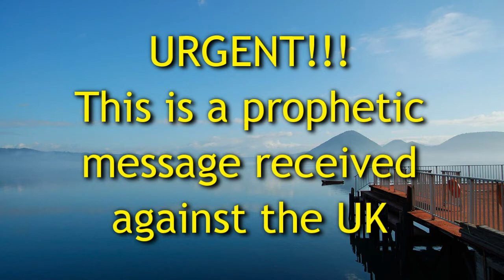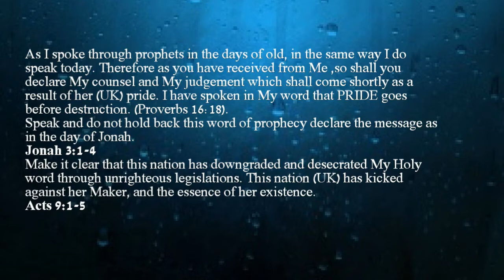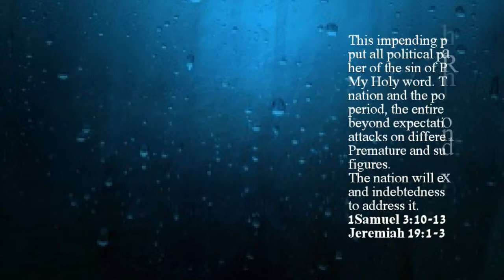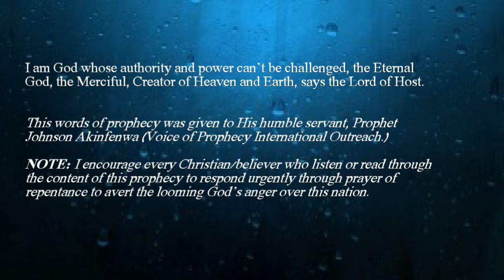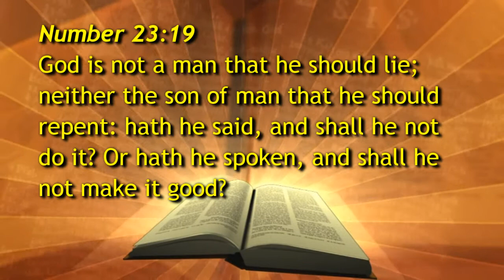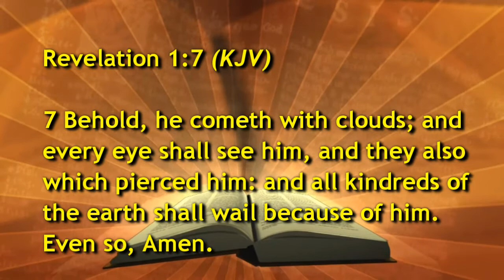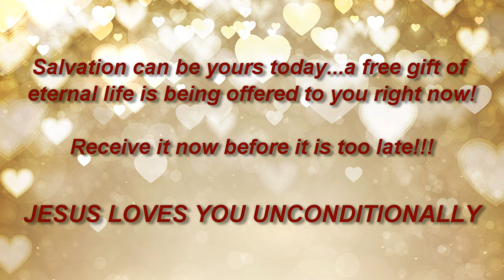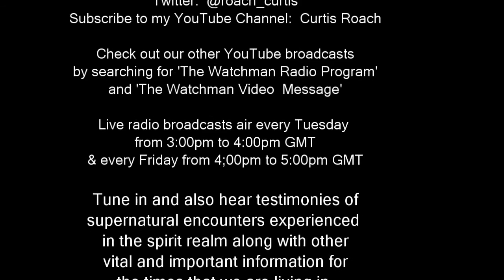The Watchman Radio Program 29.08.14 - URGENT PROPHECY FOR UK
THE SINS OF THE UK HAS REACHED THE THRONE OF GOD AND JUDGEMENT HAS BEEN DECREED. THIS IS NOT A JOKE NOR IS IT A FABLE. THIS IS FOR REAL AND WILL COME TO PASS AS THE LORD SAID THROUGH HIS PROPHET.
PLEASE LISTEN AND SHARE WITH AS MANY AS POSSIBLE IN THE ENTIRE UK!!!